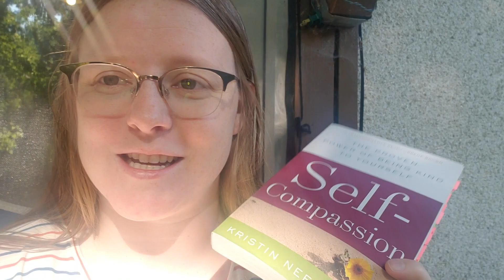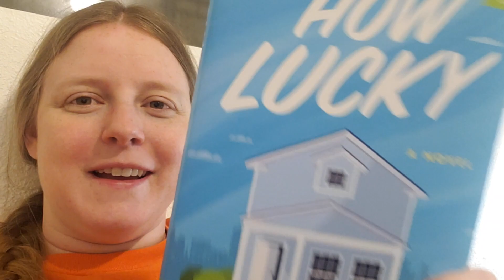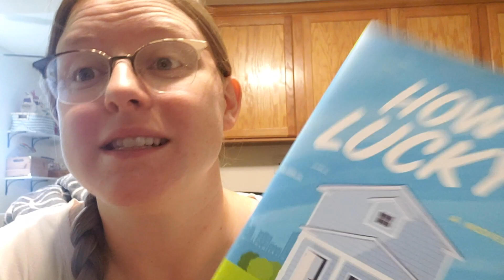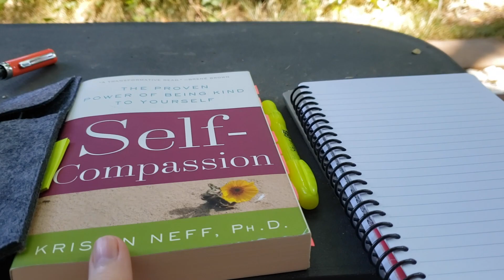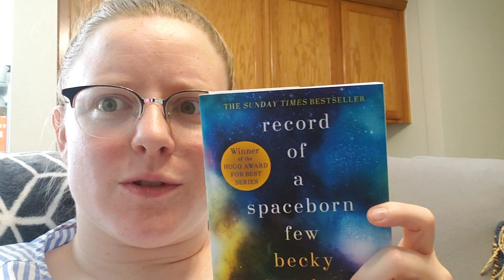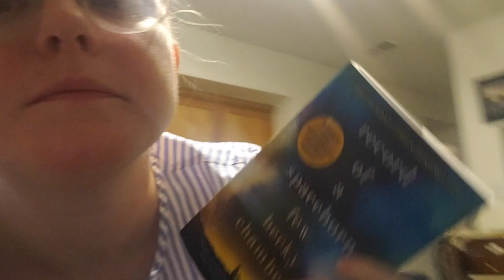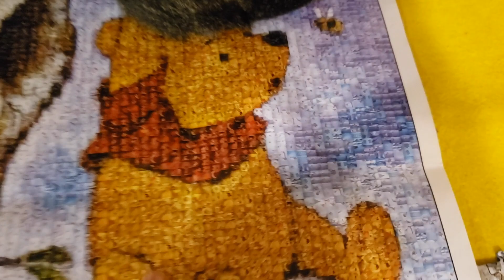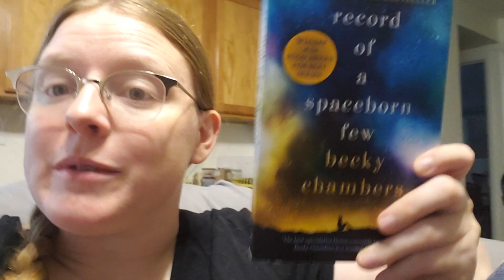Before School Reading Vlog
Check me out on Instagram: alisha_reads_and_rambles